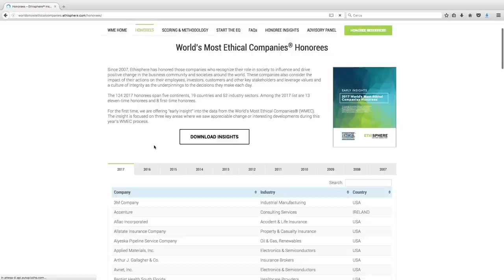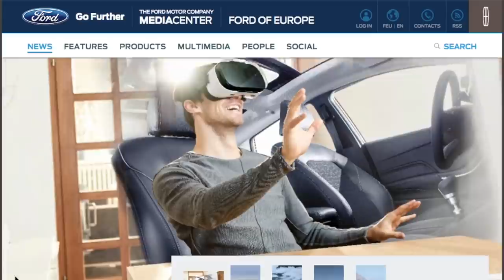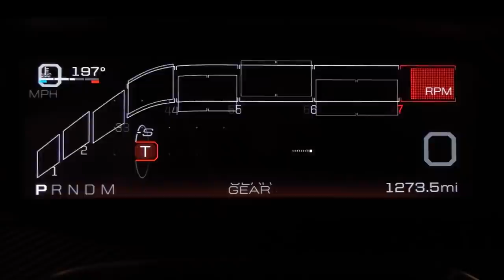FORD of Italy News Aprile 2017 | Ford Italia